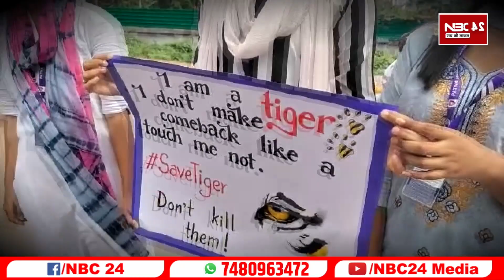Patna Women's College की लड़कियां बाघों के सरंक्षण को लेकर सड़क पर उतरी